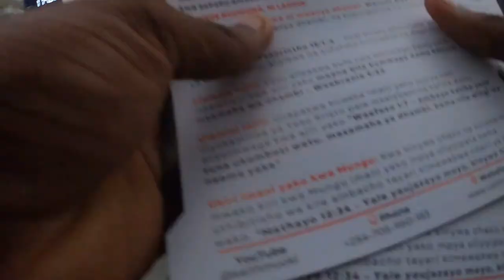Street Preaching Along Nyali Golf Mombasa